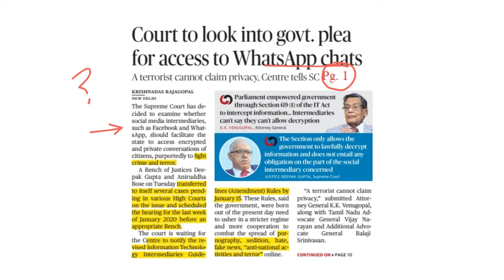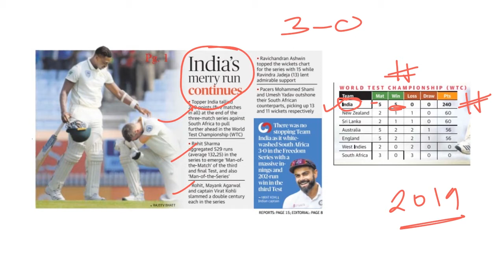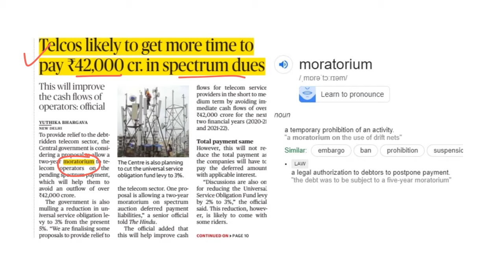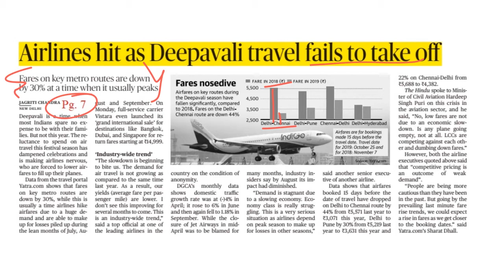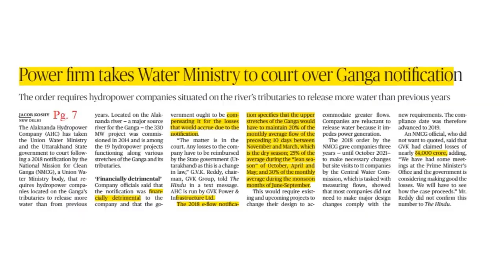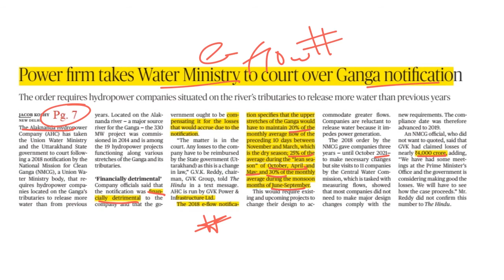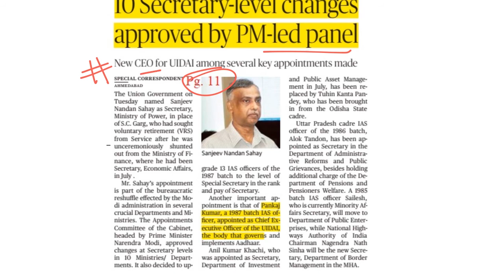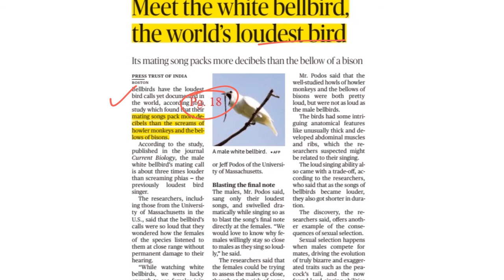Hindu Newspaper Analysis in Tamil | 23rd OCT 2019 | Daily Current Affairs(தமிழ்)- TNPSC 2019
Daily Current Affairs (தமிழ்) -The Hindu Newspaper Analysis in Tamil - (23/10/2019) - TNPSC, SSC, UPSC, RRB & Bank Exams.

தினசரி நடுப்பு நிகழ்வுகளில், போட்டித் தேர்வுகளுக்கு தேவையானவற்றை இந்த வீடியோ மூலம் தெரிந்துகொள்ளுங்கள்.

Entri Appஇல்  உள்ள Crash course மூலம் TNPSC, SSC, RRB, Spoken English, Tally, Excel மற்றும் அனைத்து அரசுத் தேர்வுகளிலும் தேர்ச்சி பெறுங்கள்.

TNPSC Group 2&2A புதிய பாடத்திட்டத்தை பற்றி அறிந்துகொள்ள கீழுள்ள Link மூலமாக உள்ளே  நுழையவும்

EntriAppஇன் TNPSC, SSC, RRB தேர்விற்கான பிரத்தியேக Crashcourseஇல் இணைந்து பயன்பெறுங்கள்.